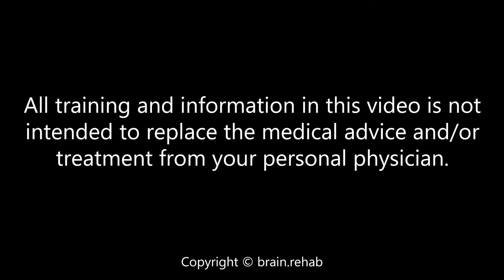The Hidden Dangers of a Foot Brace After Stroke Explained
DO YOU WANT BETTER SOLUTIONS and ANSWERS FOR: drop foot, walking better,  shoulder, arm, hand, speech problems and/or fatigue, brain fog after your stroke?

We provide stroke survivors and their families stroke rehabilitation intensive training weeks (and vacation!) in the USA, Cyprus and the Netherlands. We integrate practical application of the latest stroke science, and "out of the box tools"  that help many who are stuck after the first rehabilitation, including Linda, to continue their recovery after stroke.